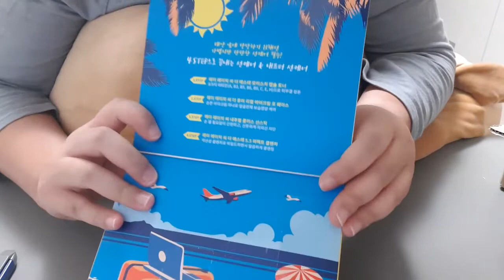친구에게 받은 선물 언박싱~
친구야! 고맙고 사랑해~^^